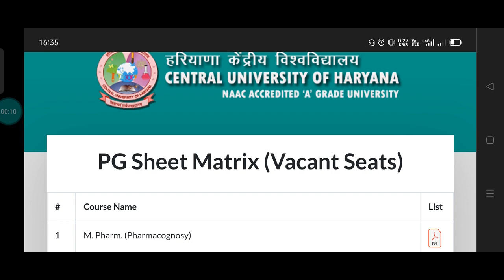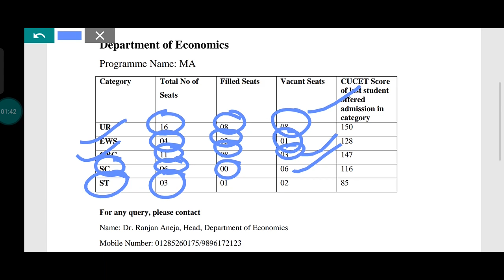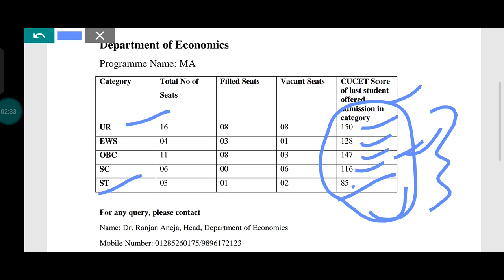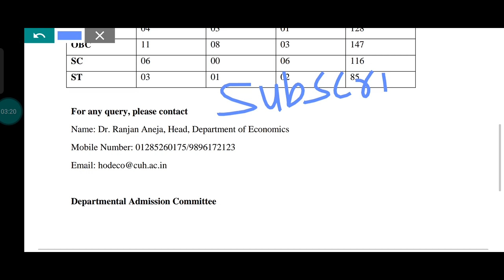CUET PG Low Mark's वाले यहां ले सकते है Admission 💯 Offline होगी counselling